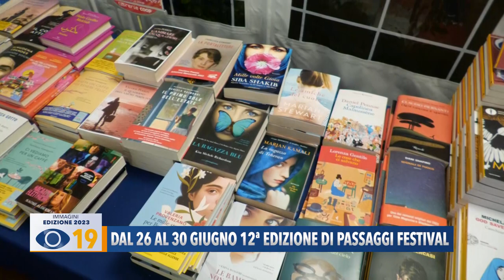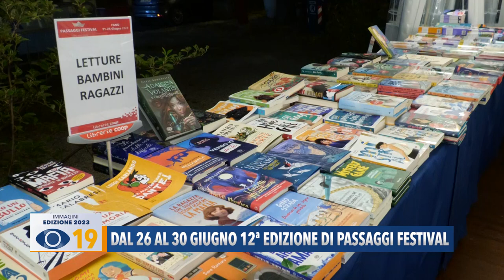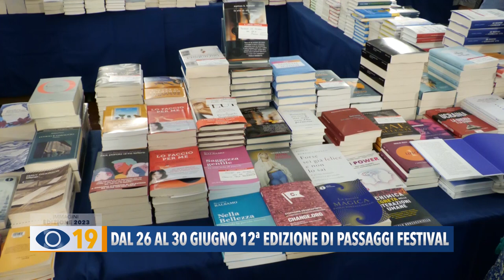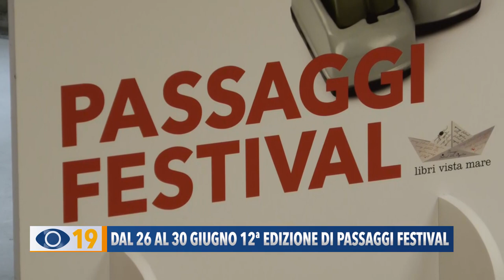Dal 26 al 30 giugno 12ª edizione di Passaggi Festival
Presentata oggi la 12esima edizione di 'Passaggi Festival' in programma dal 26 al 30 giugno. Ricco il calendario con 150 eventi e 190 ospiti in 12 sedi tra centro storico e zona mare